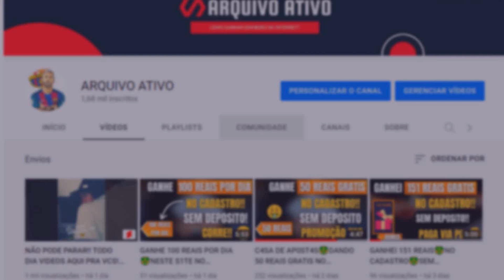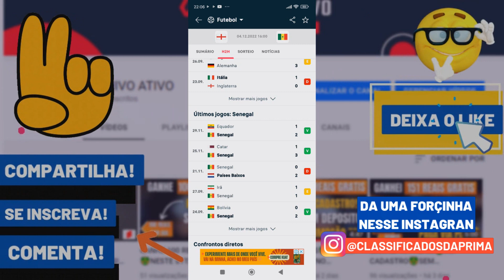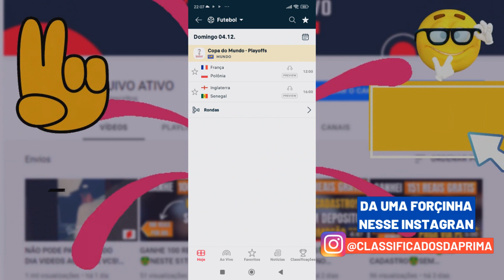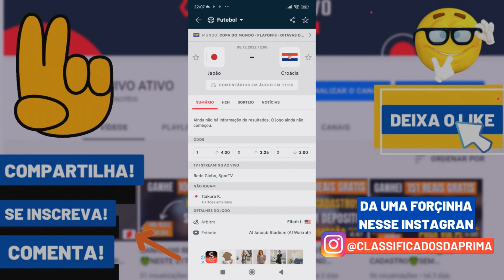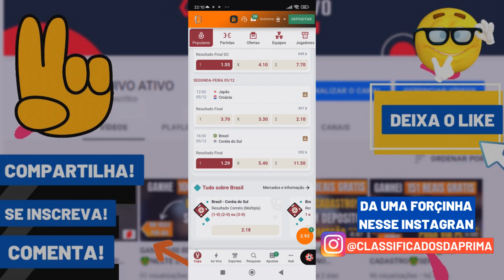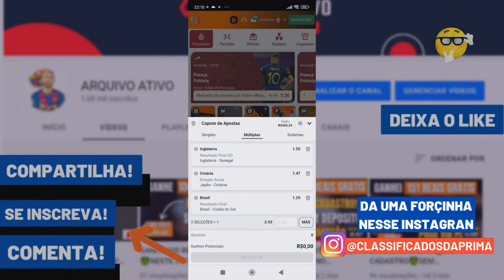💸🤑💯Bilhete PRONTO pra copa do mundo!! 99% de acerto..🔥💸🤑🤑🤑🤑🤑🤑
Copa do mundo BETANO estratégia pra bet 365 como lucrar na bet365 estratégia lucrativa renda extra renda online bet365 TÉCNICA DOS PADRÕES NO FIFA, MUITO ACERTIVA NA BET365

📈💸Pra começar ah lucrar com o MÉTODO CASHOUT antes das partidas começarem: (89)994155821💥✅🤑

TELEGRAN: @ARQUIVOATIVO1455

Tmj galera!💰🔥🔥🔥🔥🔥
- compartilha.⚡
- SE INSCREVE.⚡